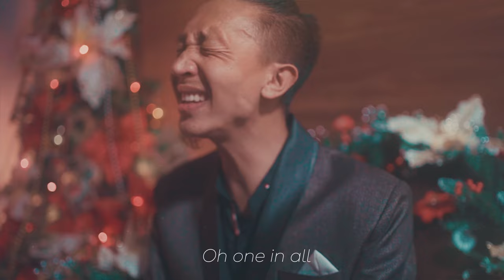Prince Of Peace | Official Music Video | Christmas Song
Wishing you all the brightest and best Christmas. Through this song we bring to you & to your family all the happiness and hopes this Christmas.
May the Prince of Peace bring home all the blessings.

Thankyou!

Audio & Video Production - JHC Records Nagaland

Singer & Composer - Lens Sangs
Lyricist - Shiuto (Pastor WVB)

Ditsü Thongliu
Samuel Tikhir
Rangkha Tikhir
My loving parents, family and all my dearest friends for supporting me through out the production of this song.